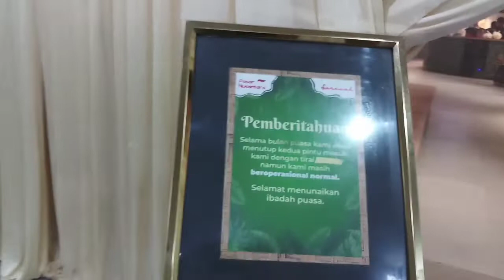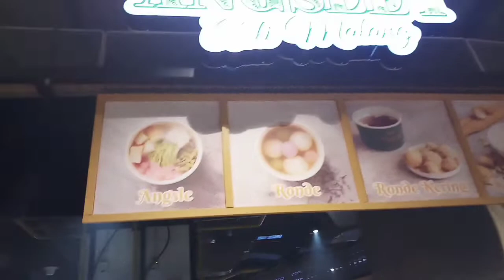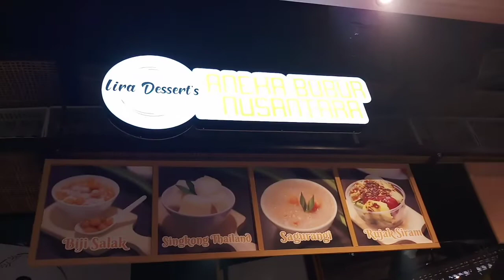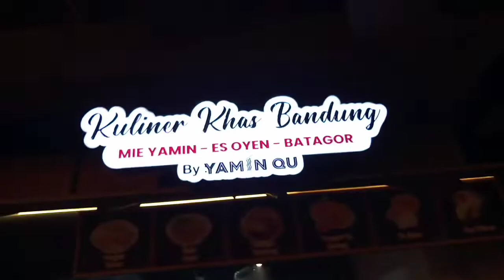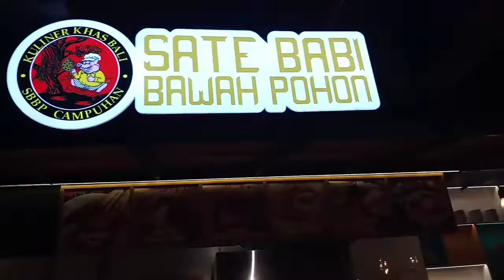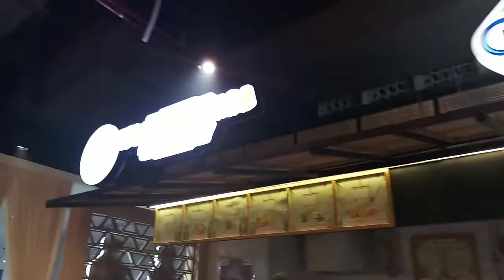makanan khas nusantara di jantung jakarta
tempat yg pas untuk yang kangen akan kuliner kampung halaman